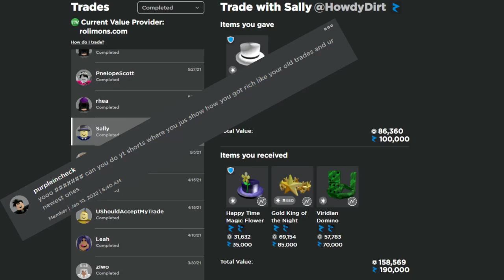How I GOT an INSANE OVERPAY on JJ5X5'S WHITE TOP HAT on ROBLOX!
In this video I am going to be showing you the trade I did on Roblox were I got a huge op on JJ5x5's White Top Hat.

What is Tubebuddy? Tubebuddy is a powerful YouTube certified extension that adds a variety of tools directly on top of YouTube's website. That’ll significantly improve the way you post videos on YouTube.